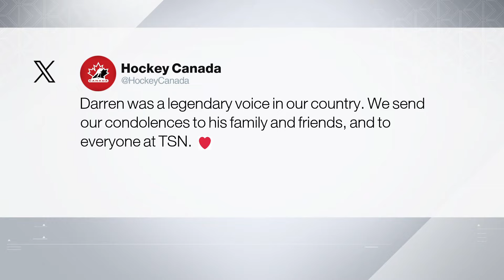The sports world pays tribute to Dutch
Love and support poured in across social media, honouring Darren Dutchyshen and his impact on the sports world.